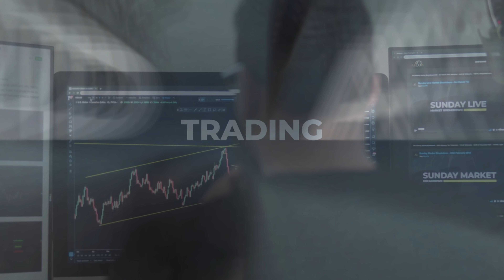Trading FX For A Living What They Don't Tell You!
In today's episode, Mark discusses some honest home truths about becoming a full-time trader, giving you an insight into some of the potential hurdles you may face such as managing your time as effectively as possible and ensuring that your focus remains on the long term game.

As an experienced trader, Mark has been through the process himself and shares with you some key lessons which helped in his journey so you can avoid the same mistakes in yours.
- NEW HERE? -
Our Latest Free Training Series:
"Patience is one of the hardest things for a trader to adopt. The truth is knowing when to stay out the market is just as important. Protect your capital rather than forcing yourself to constantly be in the markets and take trades that don’t fit your plan." - Mark Hutchinson